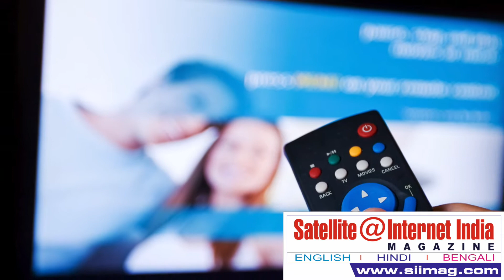ACT Fibernet Partners OTT Players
Internet service provider (ISP) ACT Fibernet has partnered with leading over the top (OTT) content providers like Hooq TV, YuppTV, and Fastflimz to launch ‘ACT Entertainment’ Broadband Plan in Hyderabad.